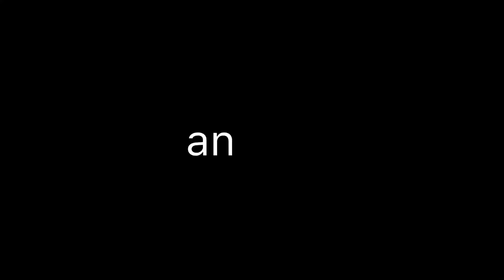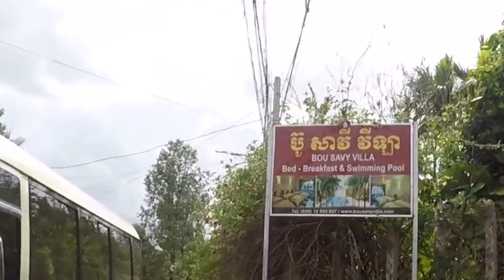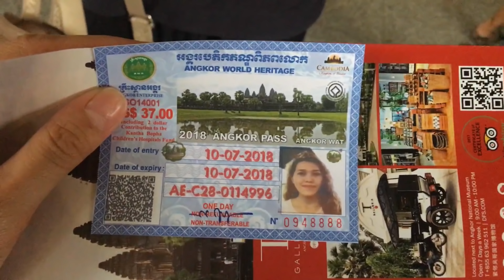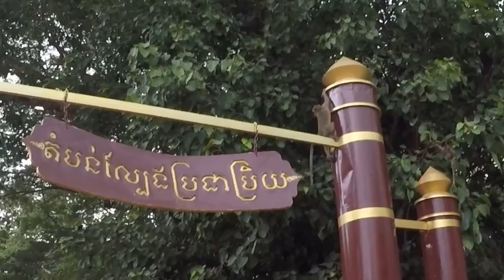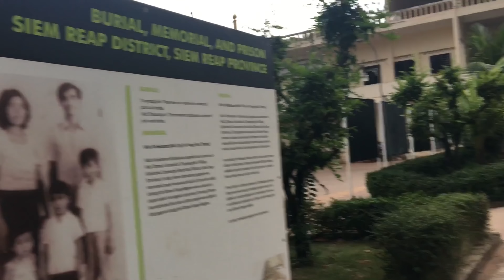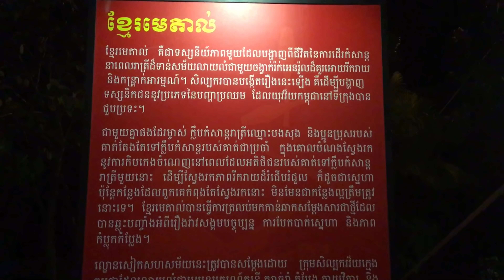Temple Run, Phare Circus Show in SIEM REAP, CAMBODIA | Cambodia Vlog Series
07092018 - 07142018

One country, four provinces, six days.

My sisters and I travelled to Cambodia for six days.  Our first stop was in Siem Reap.  Stayed in Bou Savy Villa (100% recommend).  They helped us book our tickets and tuktuk.  We were not able to see the sunset and sunrise in Angkor because it was gloomy all day (rainy season).

We had to cut our temple run short because we were so exhausted from arriving day before and waking up very early for the sunrise. Restaurants in Angkor are more expensive than outside or in pub street.

Tips from haggling in Night Market: 1) ask first store for initial pricing, do not buy right away 2)try to walk away first, they will lower down price 3)you can now haggle to other stores with a lower price 4)$1-$2 for shirt and elephant pants is okay BUT i dont recommend shopping in siem reap night market, you may haggle at a lower price but the quality is very poor unless you find something with better quality. (SEE my Phnom Penh vlog soon for my opinion in phnom penh's clothing quality)

The list below is a breakdown of our expenses in Siem Reap:

Angkor Temples Tour - $37 per person
Amazon Angkor Restaurant (Buffet dinner with Traditional Cambodian Dance) - $10 per person
Angkor National Musuem - $12 per person
Phare, The Cambodian Circus (section  C) - $18 per person

Lunch in Srah Srang - $15
Dinner in pub street - $13
Mineral Water - $1

Tuktuk (buy angkor tickets, angkor wat sunset, dinner, night market/pub street) - $15
Tuktuk temple tour (all day) - $27
Tuktuk from hotel to night market/pub street - $3

Dont forget to give some love. ♡